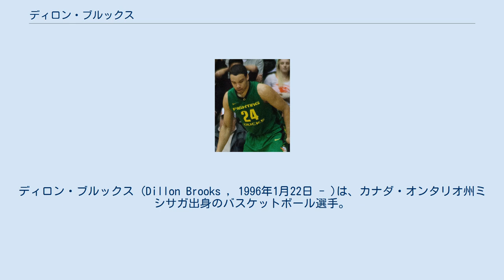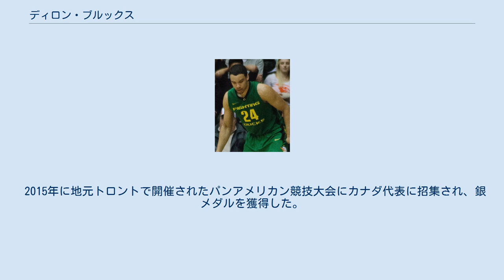ディロン・ブルックス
ディロン・ブルックス (Dillon Brooks , 1996年1月22日 - )は、カナダ・オンタリオ州ミシサガ出身のバスケットボール選手。
NBAのメンフィス・グリズリーズに所属している。
 ネバダ州のフィンドリー高校から2014年にオレゴン大学に進学。
1年生時の2014-15シーズンに平均11,5得点を記録し、Pac-12のフレッシュマンチームに選出。
2~3年生にかけては更に数字を伸ばし、いずれも平均16点台を記録し、2年連続でPac-12の1stチームに選出され、3年生時の2016-17シーズンには、同カンファレンスの最優秀選手に選出された。
 ブルックスは4年生でのプレーはせずに、2017年のNBAドラフトにアーリーエントリーを表明。
45位でヒューストン・ロケッツに指名された後に権利がメンフィス・グリズリーズに移動。
7月21日にグリズリーズと3年契約を結んだ。
 2017-18シーズン開幕戦のニューオーリンズ・ペリカンズ戦で、ブルックスはベンチ出場ながら19得点を記録し、リーグデビューを飾った。
カナダ出身選手のデビュー戦としては最多得点となった。
2018年4月11日に行われたオクラホマシティ・サンダー戦でキャリアハイとなる36得点を記録、試合はサンダーに137-123で敗れた。
 2020年2月7日、グリズリーズと3年3500万ドルの延長契約を結んだ。
 2015年に地元トロントで開催されたパンアメリカン競技大会にカナダ代表に招集され、銀メダルを獲得した。